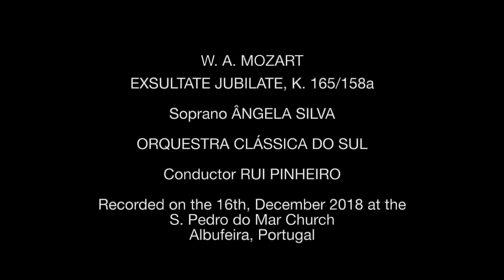Ângela Silva (Soprano) sings "Exsultate Jubilate" by Mozart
Ângela Silva (Soprano) sings "Exsultate Jubilate" by W. A. Mozart
Orquestra Clássica do Sul
Rui Pinheiro (Conductor)
Recorded live at the S. Pedro do Mar Church (Albufeira, Portugal) | 16th December 2018